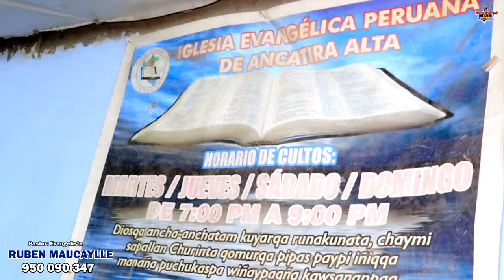Prédica Sobre 🌷 MATRIM0NIO Casarakuy 👉Evangelista: Rubén Maucaylle Alo: 950 090 347 Desde Apurímac